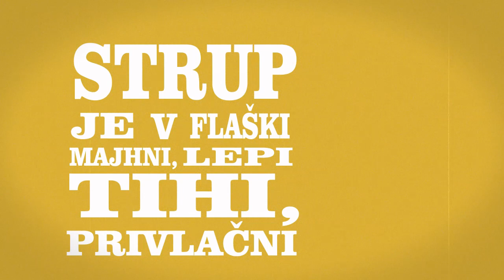Miran Rudan - Rad jo imam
glasba in aranžma: Borut Ipavec,
besedilo: Miran Rudan

Besedilo pesmi:
RAD JO IMAM

RAD BI VRNIL ČAS NAZAJ
IN POVEDAL TI ZAKAJ
RES BILA SI NEKAJ PRAV BOŽANSKEGA.
ZDAJ PA VSE DRUGAČE JE
VEDNO NOVO UPANJE
DA SAMO MIDVA KOT NEKDAJ BI BILA.

STRUP JE V FLAŠKI
MAJHNI, LEPI, TIHI, PRIVLAČNI
VČASIH NEKAJ TEGA RES RABIM
DA RAD JO IMAM, NE POZABIM!